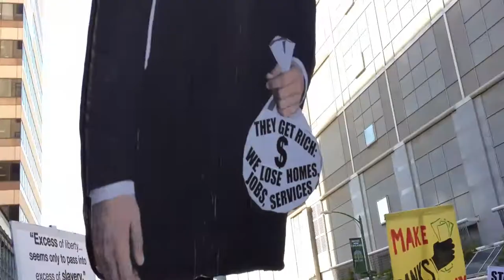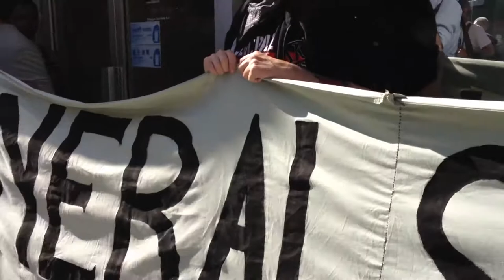Oakland General Strike: Noon March 2 Nov 2011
The second of three marches held in Oakland for the General Strike of 2 Nov 2011.